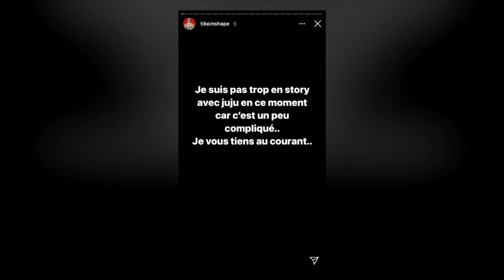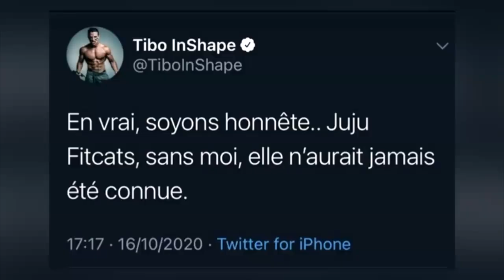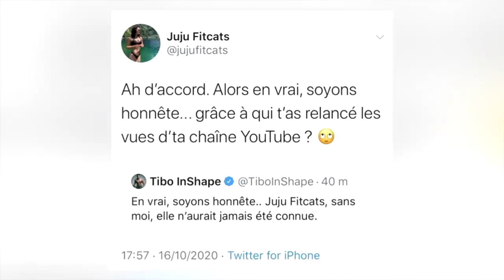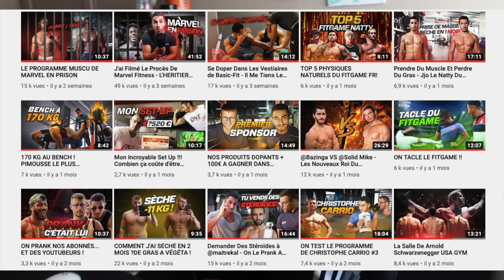TIBO INSHAPE QUITTE JUJUFITCAT LA VERITE ?!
La vérité sur la Rupture entre @Tibo InShape et @Juju Fitcats c'est celle là !

Retrouve tout les meilleurs moments de la FF
BIENVENUE dans la FF les GUERRIERS
                   ▶ 𝕄𝕌𝕊ℂ𝕌𝕃𝔸𝕋𝕀𝕆ℕ  ◀
                          FORCE & FUN

⚫️Mercredi  : MARVEL
🔴Dimanche  : VLOG BORDEAUX

Dans cette vidéo les guerriers on va parler du Drama entre tiboinshape et jujufitcat !
Une vidéo de notre voyage à bordeaux arrive demain on vous propose cette vidéo en attendant et surtout pour essayer de relancer la chaine avec beaucoup de vues afin de pas trop être pénaliser pour notre absence.

On va retourner le FITGAME, vous êtes avec nous ?

CIAO SALAM !